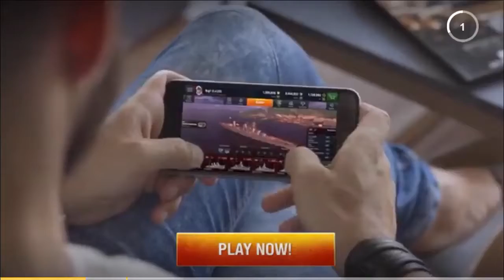Invaders iPhone Gameplay